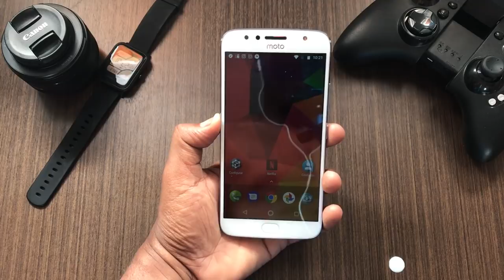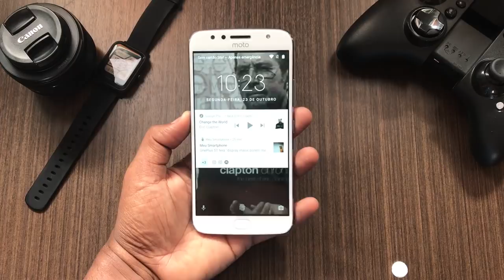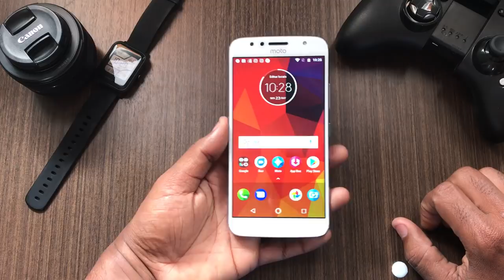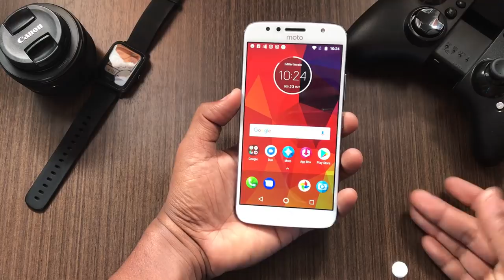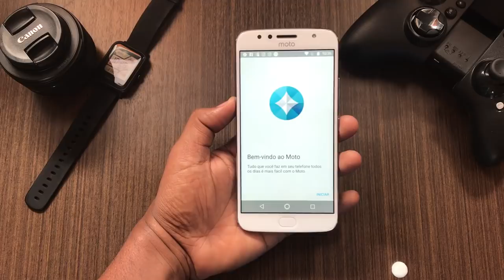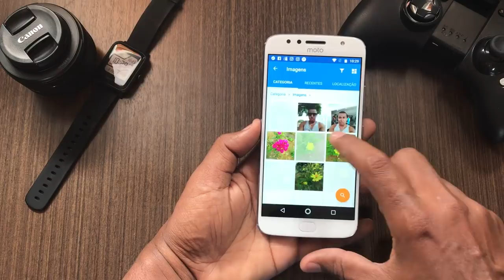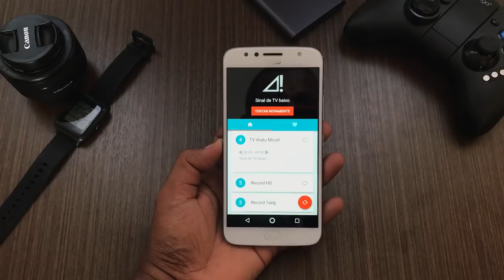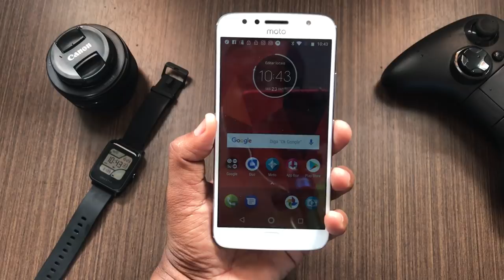O MAIS ROBUSTO DA LINHA - Motorola Moto G5S PLUS Dual Câmera